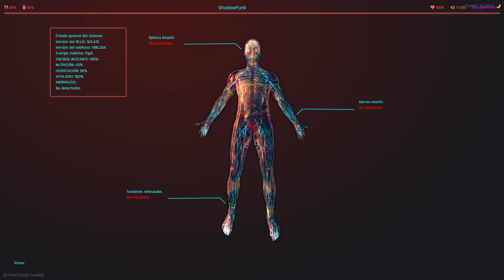ShadowPunkRP: Trabajando y regresando a nuestro piso en Cyberpunk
Únete a ShadowPunkRP, un servidor de roleplay basado en Cyberpunk, donde trabajamos y regresamos a nuestro piso. ¡Vive la emoción de esta aventura del juego de rol y descubre lo que sucede!